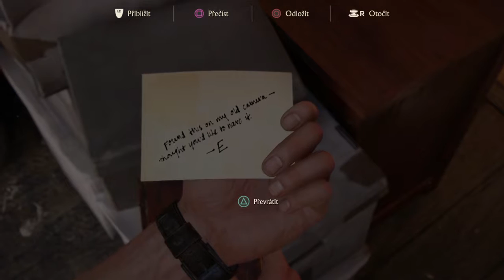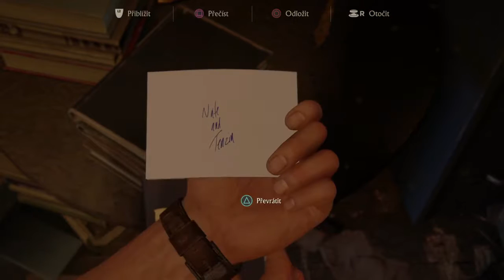Uncharted 4 - Part 4. Normálny život /Sapo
Uncharted 4 na PS4 SK/CZ let's play.